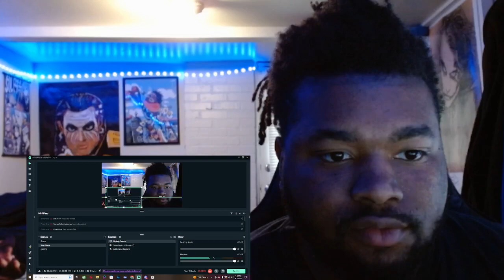The Penguin In-Production Teaser REACTION!!!